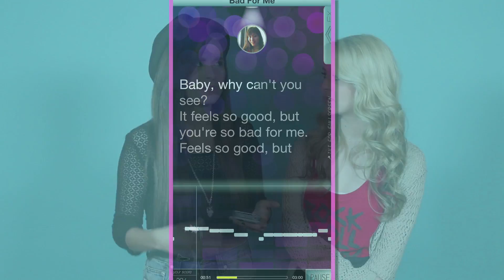Megan and Liz: Favorite Apps 2 | LifeOfMeganandLiz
Hey guys We've found so many cool new apps that we decided to make another video about them. Comment and let us know your favorite apps and we'll check them out xo

List Of Apps We Review:

Sleep Cycle Alarm Clock
Pixlr-o-matic
Sing Karaoke by Smule
Chipotle Ordering app
Photo Collage
Songza

http:bit.lyofficialstore_itunes

http:bit.lyML_newsletter

WE TO PLUTO AND BACK :) :)

About LifeOfMeganandLiz:
Welcome to the Life Of Megan and Liz Official YouTube Channel! When we’re not busy creating music some of our hobbies and interest consist of beauty, fashion, hair styling and bunch of other stuff. We vlog it all and share it with you!

Love,
M&L